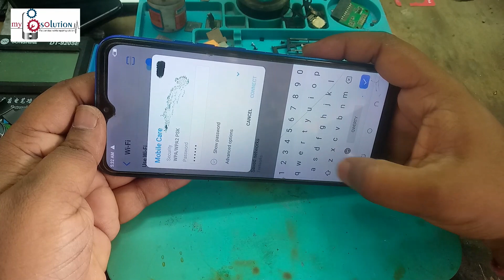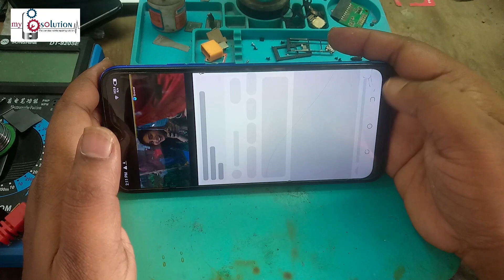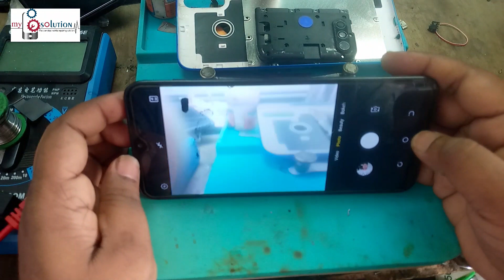Auto Restart Problem Solution tecno, infinix, itel | android mobile auto On off problem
Tecno phone auto restart problem solved | Infinix phone automatically reboot Solution

tecno/ infinix/ itel Phone Restarting Automatically | Automatically Switch Off Problem | BOOTLOOP Fix ||